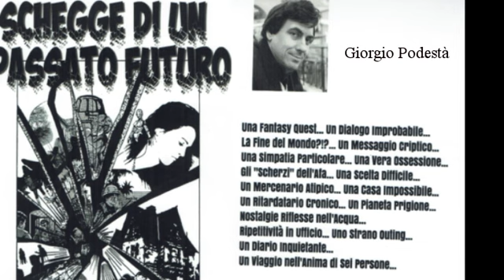Nicola Eduppe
Chi sono i veri supereroi? Ecco a voi la risposta.
Geni si nasce, non si diventa, Oscar Wilde diceva che la prima opera di un genio è alla stessa grandezza dell'ultima, non sono un grande lettore, ma questo autore, nel mio piccolo non posso che definirlo "geniale"